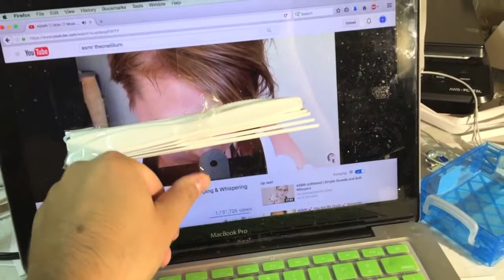I CAUGHT A PIKACHU!